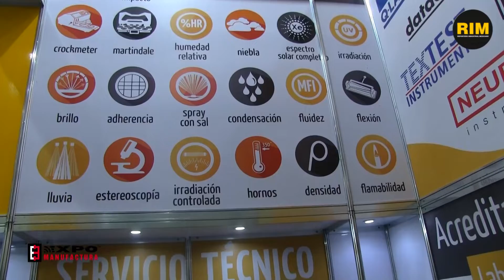Xperto Integral Systems ofrece soluciones para probar servicios en Expo Manufactura 2020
Alberto Garza, del equipo de Xperto, nos habló sobre el asesoramiento que ofrecen para que los industriales puedan asegurarse de ofrecer productos de alta calidad.